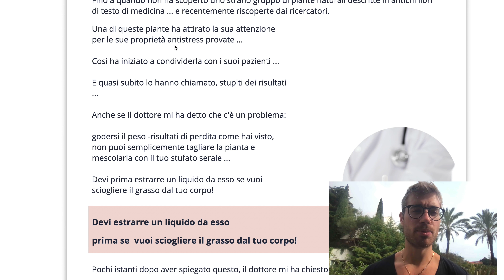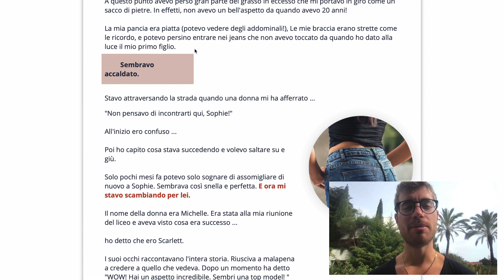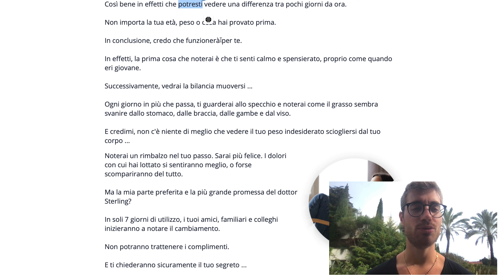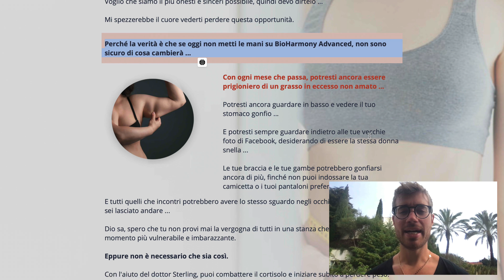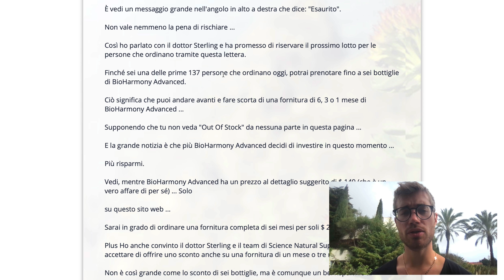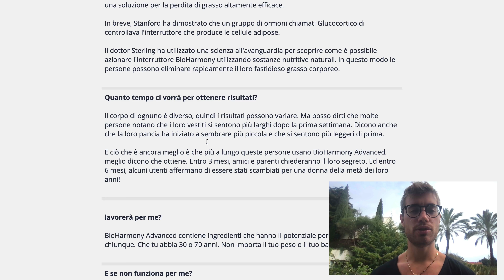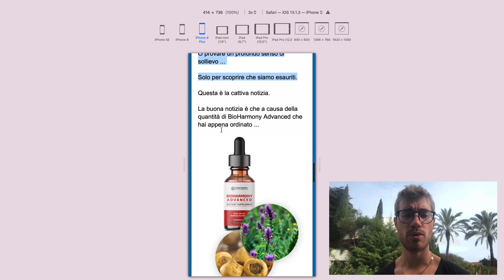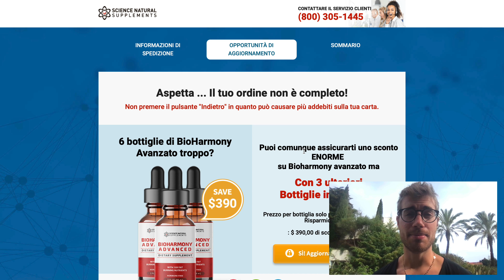Come raccontare storie che generano milioni di Euro - Copy Analysis Ep. 2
In questo secondo episodio di Copy Analysis Mattia Paganelli analizza la sales letter da 2 milioni di dollari al mese nella nicchia del dimagrimento e svela come scrivere storie che generano milioni.

Contenuti del video:

4:11 – La tecnica del “gossip” per scrivere headline che risucchiano il potenziale cliente nel tuo pezzo.

 7:36 – Immagini curate nei minimi dettagli: ecco come coinvolgere in maniera profonda il tuo potenziale cliente e come manipolarlo a leggere la tua sales letter tutta d’un fiato.

10:50 – Come mettere in leva in modo eccezionale ore ed ore di ricerca del tuo target all’interno di una SINGOLA frase.

12:35 – Quanto deve essere lungo il lead del tuo pezzo di copy? Scoprilo adesso.

14:34 – Perchè i copywriter fuoriclasse padroneggiano l’arte della scrittura romanzata e come questa può aumentare drasticamente le conversioni del tuo pezzo.

16:28 – Una volta agganciato, il tuo potenziale cliente leggerà il tuo pezzo dall’inizio alla fine, giusto? Sbagliato. Ecco come motivarlo ad andare avanti nella lettura.

17:09 – Perchè devi scrivere come se stessi girando un film e come puoi applicare la tecnica della “scrittura scenografica” per incrementare le conversioni del tuo pezzo.

18:44 – Qual è la paura numero uno del tuo potenziale cliente? Ecco quanto deve essere profonda la tua ricerca e quanto deve essere alto il tuo livello di comprensione del target.

22:27 – Come scrivere similitudini e metafore vivide ed emotivamente impattanti.

23:25 – Ecco come giustificare gli insuccessi del tuo potenziale cliente per screditare la concorrenza e posizionare il tuo prodotto o servizio come l’unica valida soluzione.

27:39 – Quando rigirare il coltello nella piaga abbassa le difese del tuo potenziale cliente e lo porta  a credere che tu sia veramente dalla sua parte.

33:16 – I copywriter più abili non sono solo degli abili scrittori ma anche dei maestri di emozioni umane. Guarda questo esempio.

35:00 – La tecnica del candore per invalidare la concorrenza e le soluzioni tradizionali senza spararla troppo grossa.

37:37 – Come introdurre la soluzione in modo nascosto per tenere il tuo potenziale cliente incollato al tuo pezzo.

40:22 – La tecnica dell’influenza indiretta per azzerare lo scetticismo del tuo lettore.

42:14 – Come aumentare l’eccitazione e il coinvolgimento per il tuo pezzo grazie alla tecnica della speranza.

43:57 – Chiunque è in grado di percepire un problema, giusto? Sbagliato. Come presentarlo in modo concreto, urgente e grave per tenere il tuo lettore su di giri.

46:24 – ATTENZIONE: questa è la SINGOLA differenza tra un copywriter mediocre e uno eccellente.

48:07 – Hai una soluzione “rivoluzionaria”? Ecco come affrontare questa obiezione che sicuramente abita nella mente del tuo potenziale cliente.

50:16 – Devi lasciare al tuo lettore la possibilità di viaggiare con la sua immaginazione, giusto? Assolutamente no. Ecco cosa devi fare se non vuoi essere considerato un copywriter distratto.

51:14 – Il marketing è esclusivo. Tuttavia, ecco come aumentare le tue chance di colpire un numero di potenziali clienti più elevato.

59:43 –Il segreto del “dettaglio a prova di idiota” per dimostrare che il tuo prodotto o servizio è…

1:02:53 – Quale parte del cervello del tuo lettore devi aggredire per prima? La parte emotiva o quella razionale? Questo differenzia un pezzo mediocre da uno da record.

1:06:45 – Come azzerare lo scetticismo del tuo lettore nei confronti del tuo prodotto grazie ad una "sottigliezza psicologica”.

1:18:59 – La tecnica del bivio per assicurarti la vendita.

1:17:19 – Come strutturare il tuo primo upsell per aumentare il valore medio di ogni tua singola transazione.

1:22:34 – Come strutturare il tuo downsell in per tentare nuovamente di aumentare il valore medio di ogni tua singola transazione.